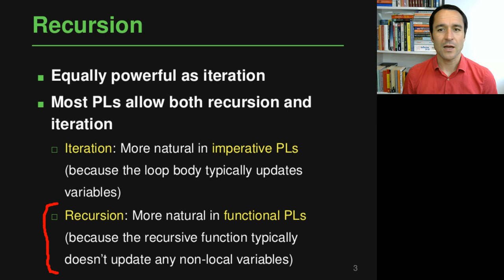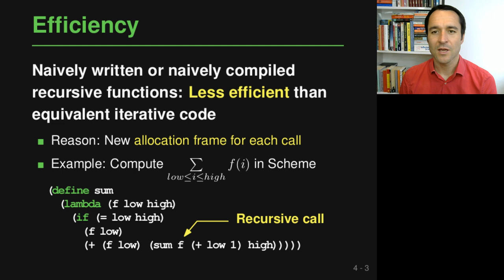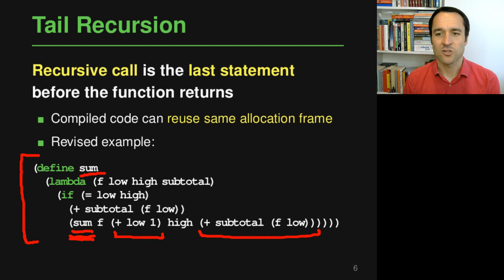Lecture "Control Flow (Part 5, Recursion)" of "Programming Paradigms"